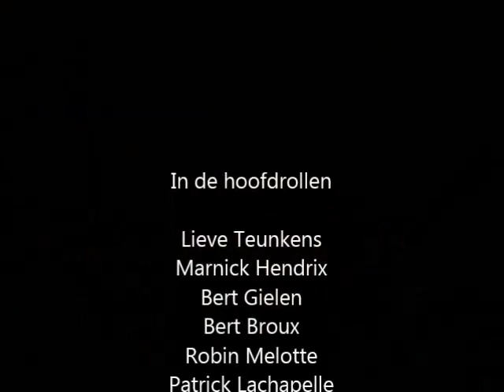Tim Geboers Examens KoKoDo Kyu Shin Kai 21 februari 2015 Facebook